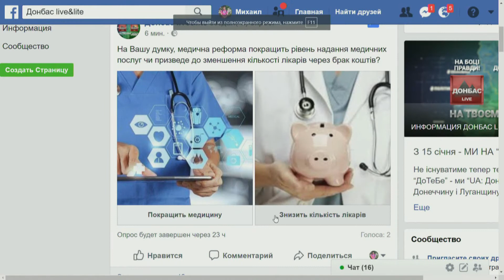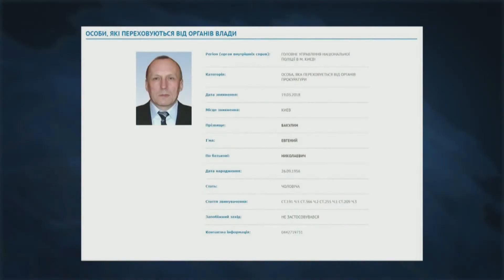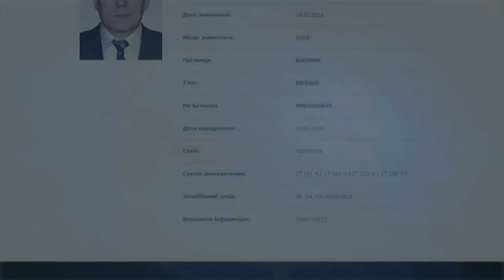Ігор Слєсарєв в студії "ДОНБАС live" від 03.04.18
У студії: Ігор Слєсарєв - перший заступник Сєвєродонецького міського голови.